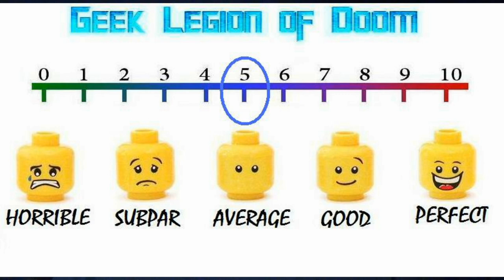CHICK FIGHT ( 2020 Malin Akerman ) Female MMA Comedy Movie Review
When Anna Wyncomb is introduced to an underground, all-female fight club in order to turn the mess of her life around, she discovers she is much more personally connected to the history of the club than she could ever imagine.